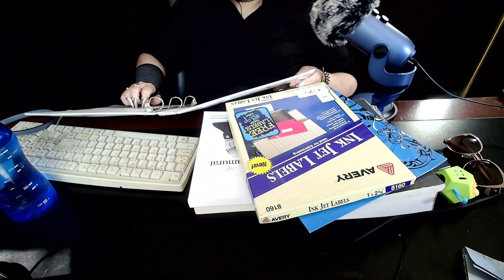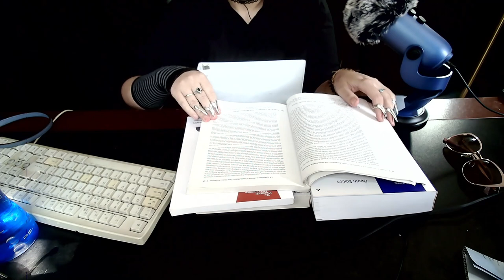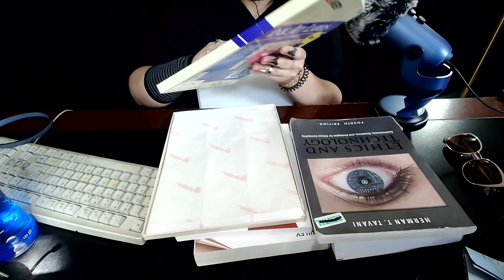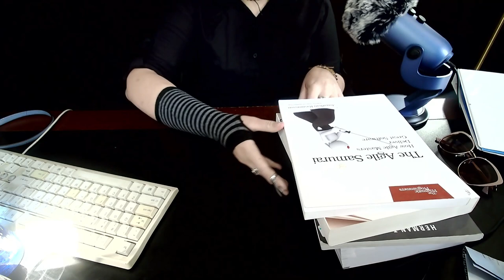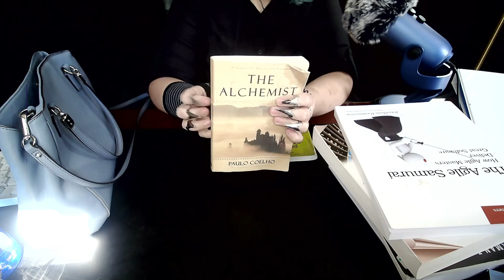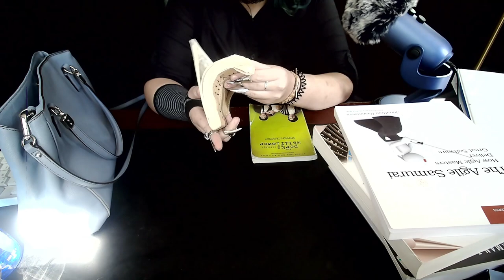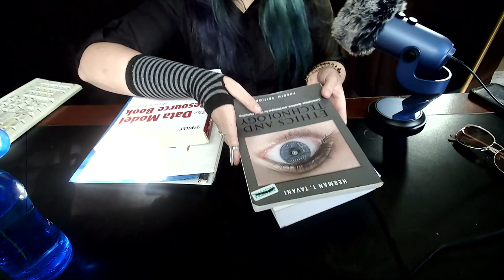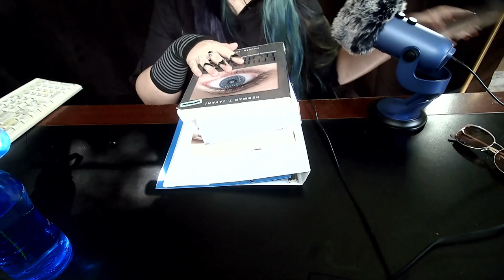ASMR with friend day at school study hall / library role play personal attention , doing your makeup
asmr triggers : whispered , typing key board sounds , applying / doing your makeup , gum chewing , book sounds , page turning , tapping , scratching , mic brushing , purse sounds , spray sounds , bag rummaging , binder / school supplies , personal attention , crinkles , lotion , fidget toy sounds ,  some gossip and more :)
♥ 𝐒 𝐨 𝐜 𝐢 𝐚 𝐥 𝐬  ♥